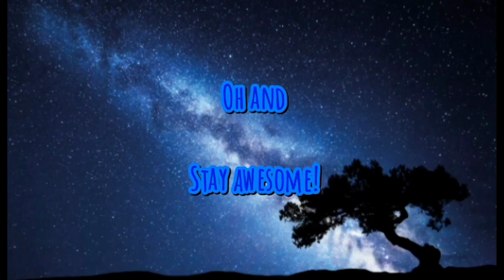Alex Becomes A YouTuber.....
ALEX'S CHANNEL IS CALLED: SonotAlexz